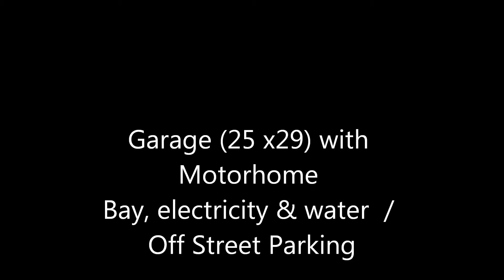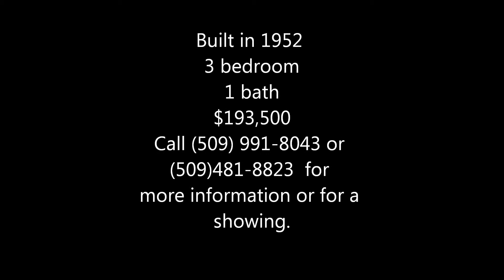Priest Lake House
Priest Lake House for Sale